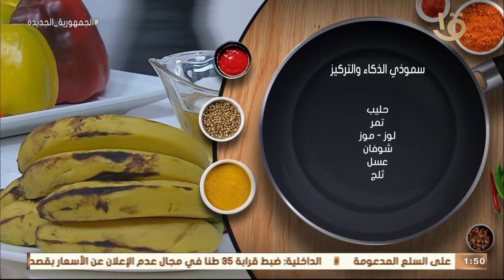أكلة أمي | "سموذي الذكاء والتركيز" بطريقة الشيف المغازي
أكلة_أمي
▶▶ Follow us ▶▶